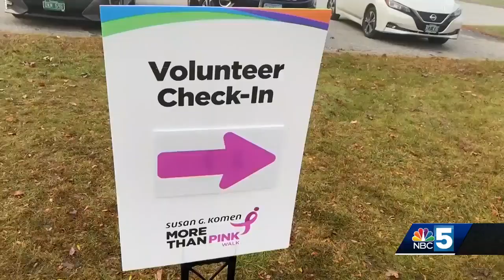Cancer survivor inspired to support More Than Pink walk